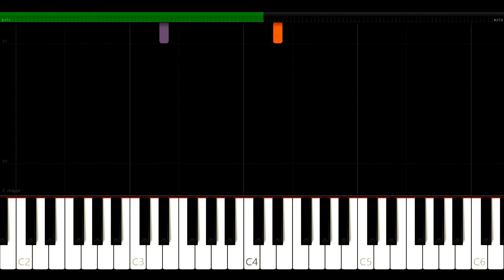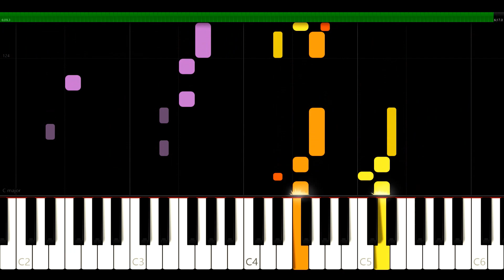Organ Concerto in E-flat major - BWV 597 - J.S. Bach - Synthesia HD 60 fps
00:00 : Without Tempo Indication

03:23 : Gigue

Recorded on a Cavaille-Coll sample set.